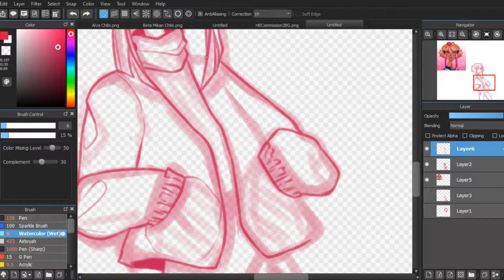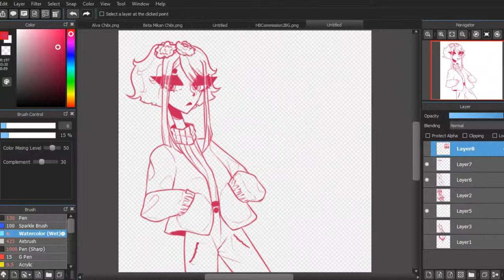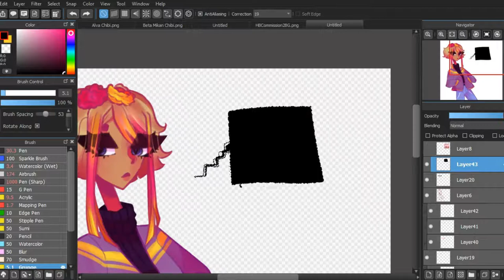Hana 80s | Speedpaint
I have a new computer, therefore I don't have the program I used to edit. I had to improvise and it sucks hhh